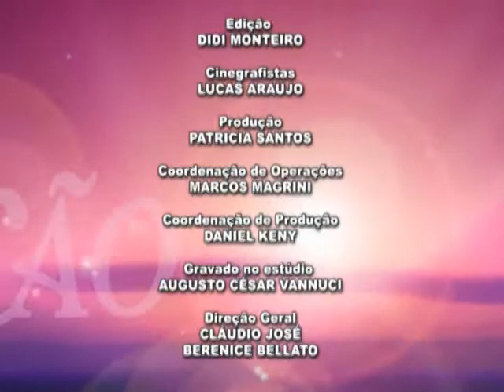Programa Transmutação - Bloco 2 - 03.01.12 - TV Mundi